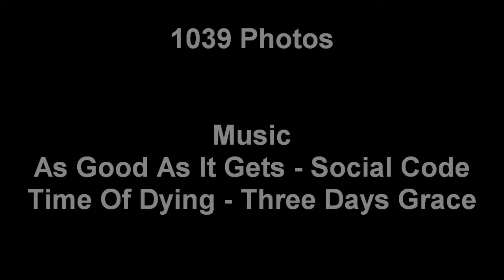Stop Motion Animation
This was an art project I did. Took me a couple hours to drive around and take photos. Took a couple days to edit. 1039 Photos total. :)